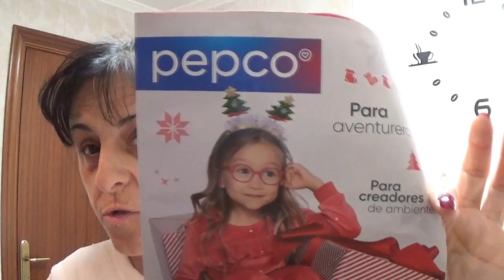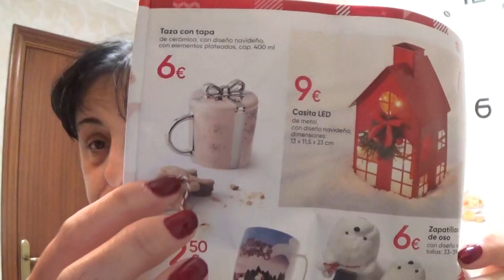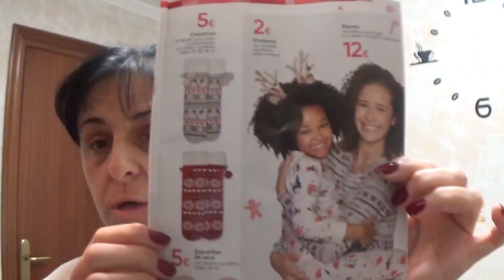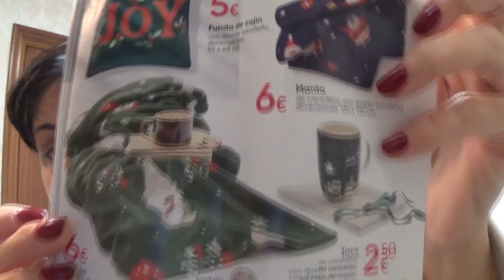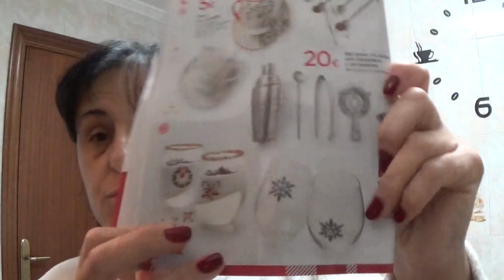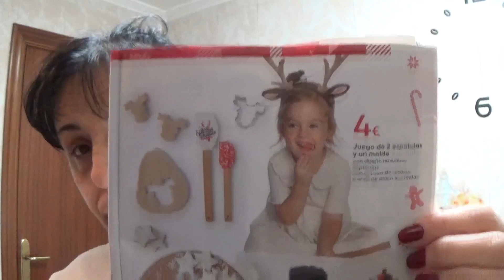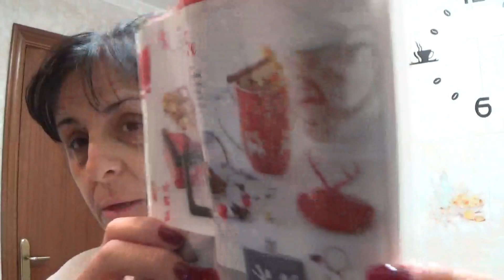VLOG 1993 OS CUENTO MIS HAZAÑAS